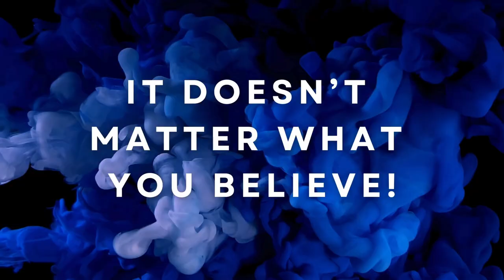Ep 8. Word Talk Podcast (ADDICTIONS! PART TWO)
People requested this one! God will bring total deliverance for you!
Don't lose hope! We love you and we are here to help you get your deliverance!